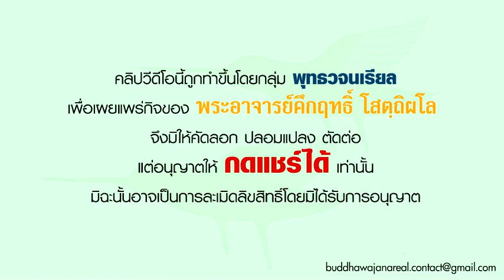15 05 64 หลักตัดสินธรรมวินัย ๔ ประการ MP3